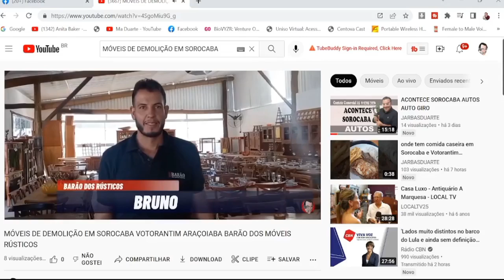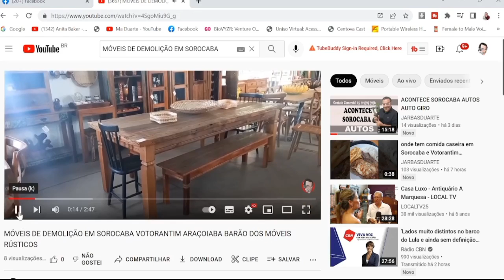CHAMADA BOLETIM DA BOLA DE QUARTA 23 11